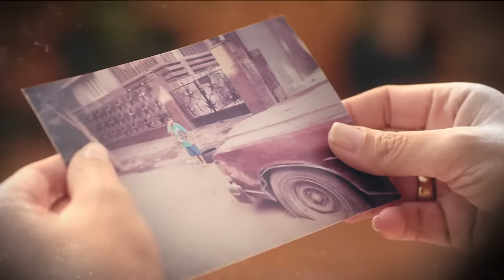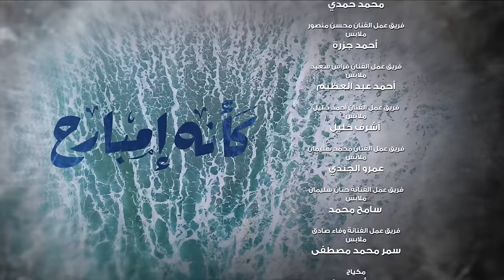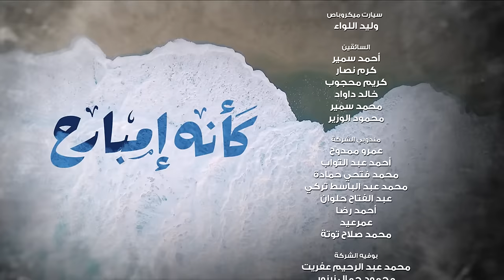Kaeno Embareh كأنه إمبارح Ka2ino Mbare7 2018 _ Episode 13